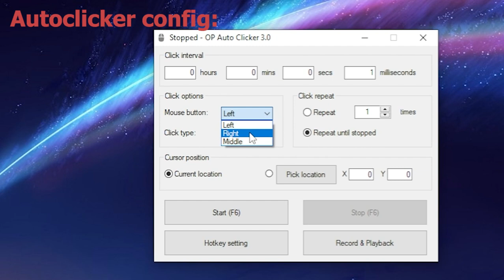How to Break Bedrock in Minecraft!! 1.20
texture pack:
Fullbright UB